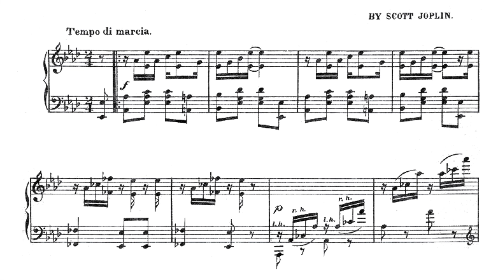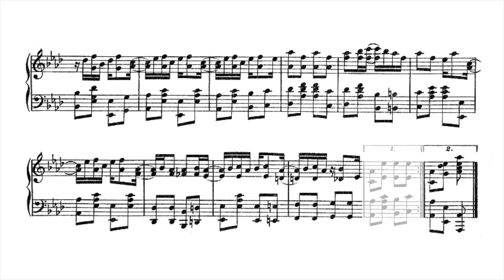“Maple Leaf Rag” Scott Joplin - SLOW TEMPO - P. Barton FEURICH piano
I play “Maple Leaf Rag” at a slow tempo in standard 4/4 meter and follow the published score which is free to download from the IMSLP Music Library

In this recording, I use the 4th harmonic pedal in resonance half-position instead of sustain.